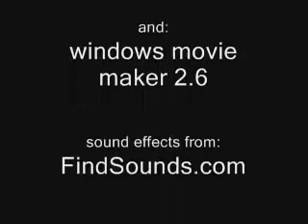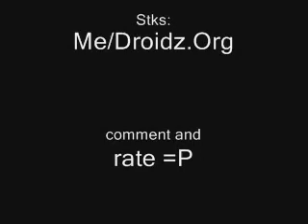sound effects test